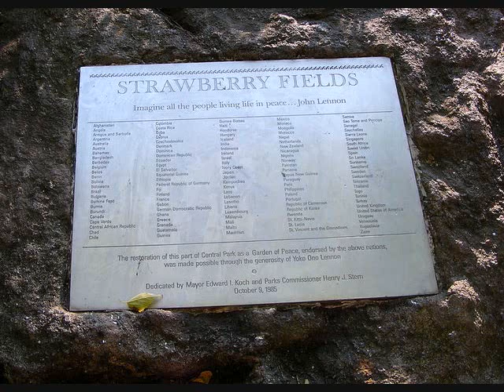Fab Faux Radio City MH-I'm Only Sleeping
This is audio I recorded with a Zoom H2 Digital Recorder in my shirt pocket. I didn't have a video camera. The slide show consists of pictures taken the day after the Fab Faux 10th Anniversary Show at Radio City Music Hall.